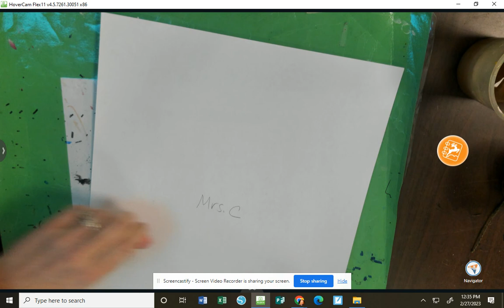Paint/Collage-Color Wheel Lion Day 2